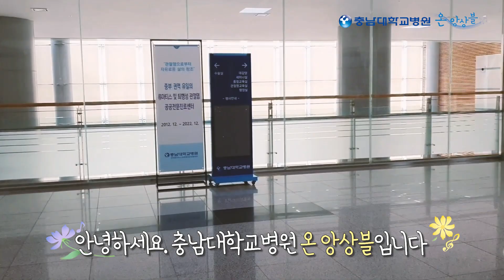[온앙상블] 론도(Rondeau) - Henry Purcell 합주 연습 브이로그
[충남대학교병원 온 앙상블]

공공기관으로는 최초로 발달장애인으로 구성된 충남대학교병원 온 앙상블은
단장 안민호, 비올라 노근영, 클라리넷 서현덕, 피아노 김지현으로 이루어져 있습니다.

온 앙상블이 선보이는
론도(Rondeau) - Henry Purcell 합주 연습. 함께 보실까요~?💜